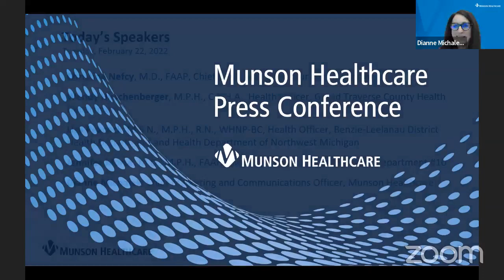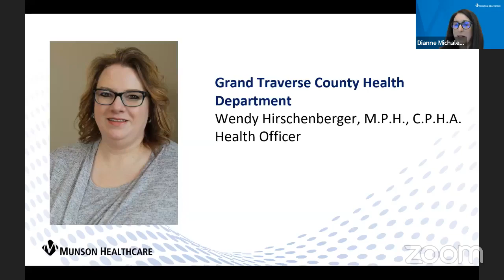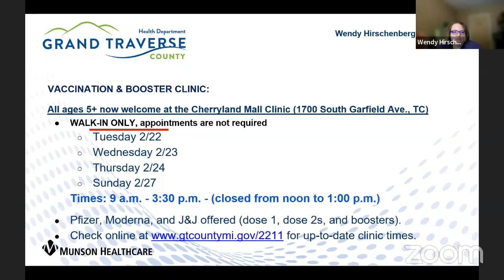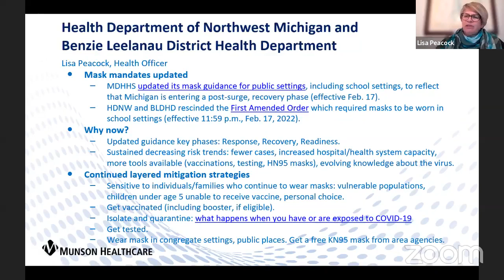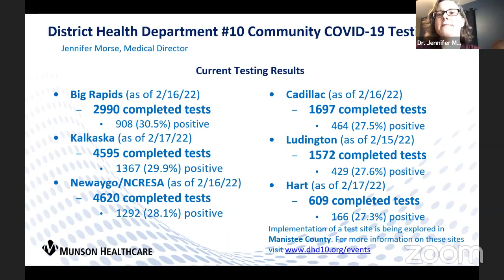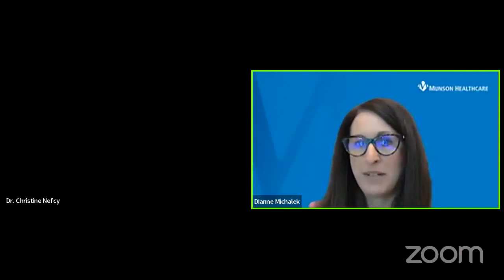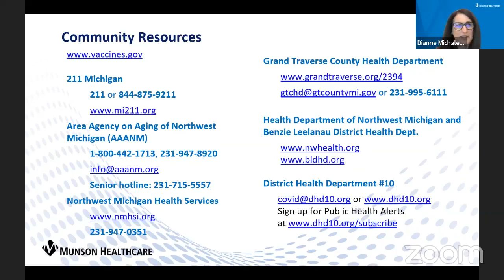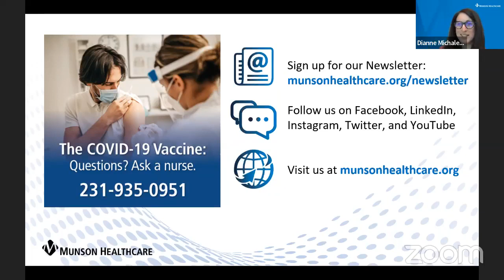Munson Healthcare Virtual Press Conference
Officials from Munson Healthcare and local health agencies will provide a COVID-19 update and answer questions.